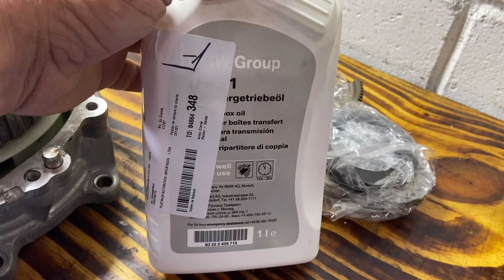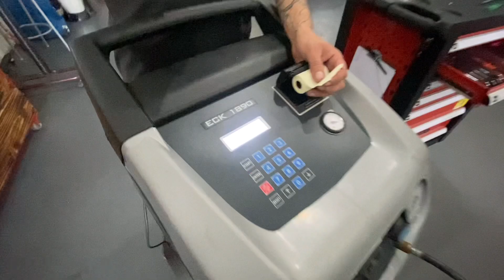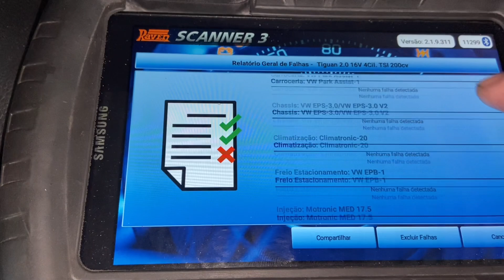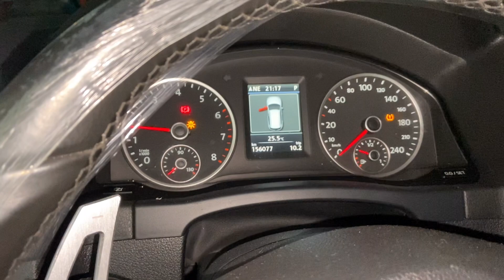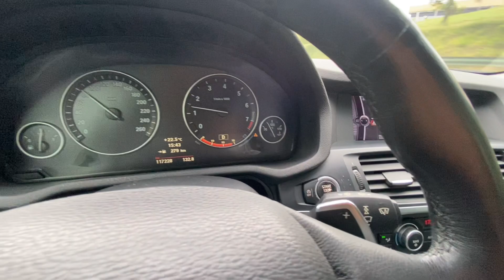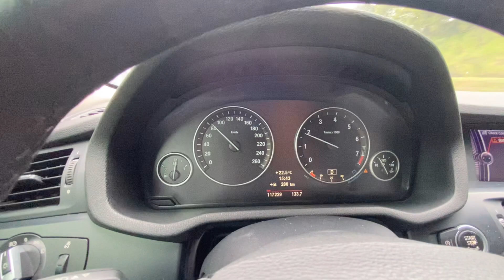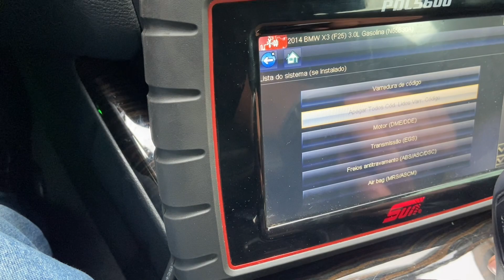Começamos a desmontar a BMW M4, cambio DSG ficou perfeito!!!!🛠🛠🛠